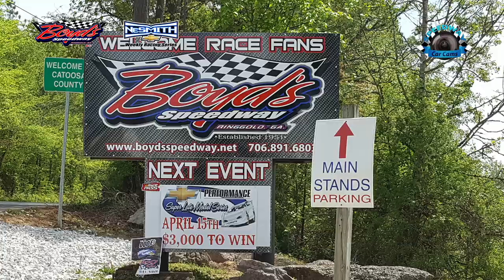#21 Chris Flood - Sportsman - 4-15-17 Boyd's Speedway - In-Car Camera